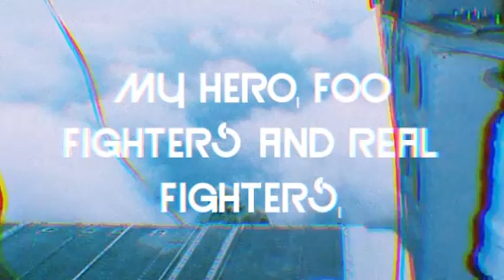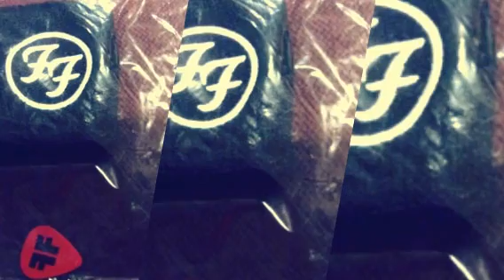My Hero. Foo Fighters and Real Fighters. (Created